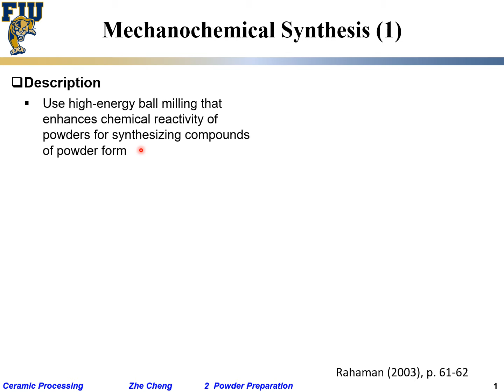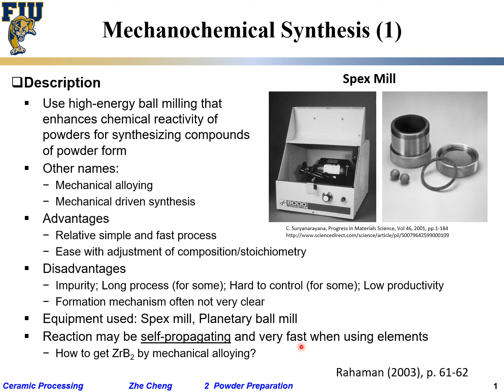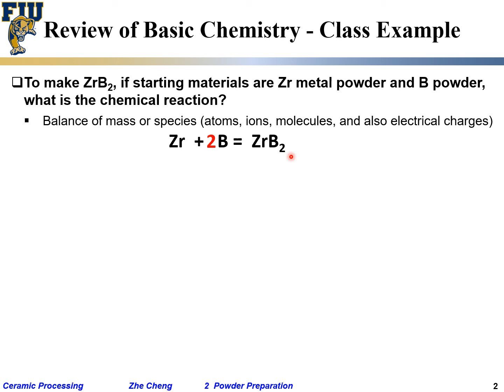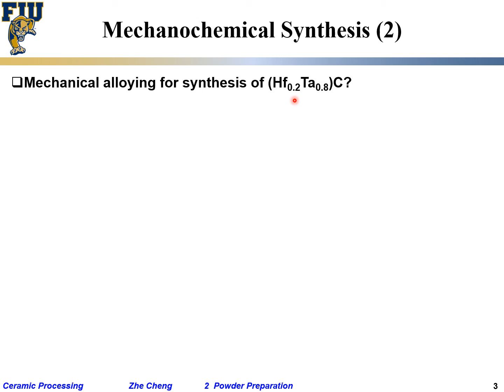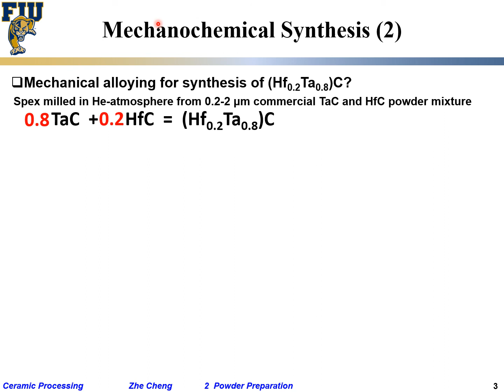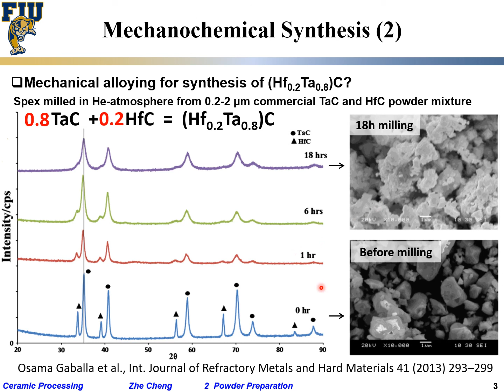Ceramic Processing L2-05 Mechanochemical synthesis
FIU EMA5646 Ceramic Processing - Lecture 2 Powder Preparation